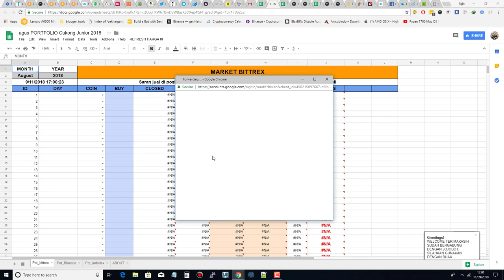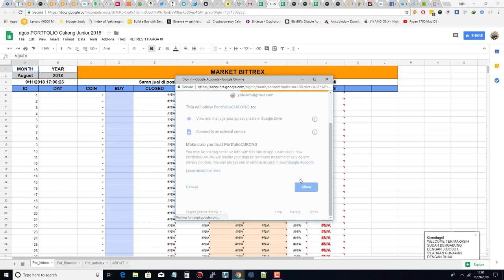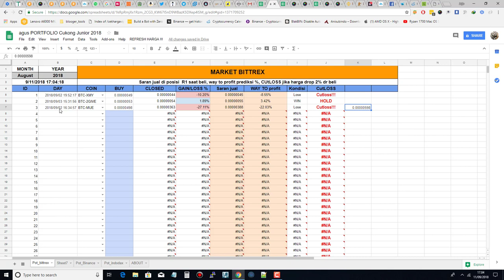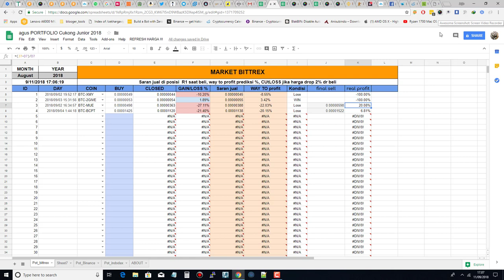PortFolio Cukong JUNIOR GRATIS 2018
Halo saya JOJOBOT @yohukm
Saya memperkenalkan spreadsheet  Portfolio
untuk  bittrex binance dan indodax   ONLINE dan gratis
caranya mudah  tinggal share

link telegram  CUKONG KOIN
yang satu channel yang satu group chat

Jangan lupa screen shot  bukti sharenya
share sebanyak banyaknya
jika member lebih dari 1200 akan  mulai di bagikan